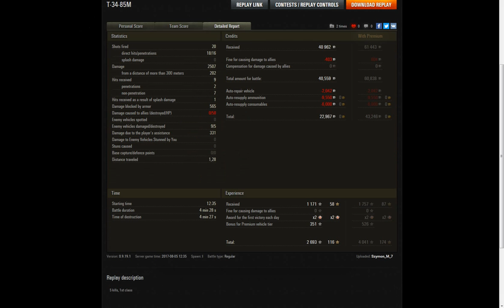World Of Tanks, T34-85M, 5kills